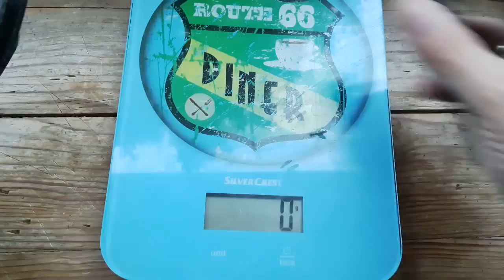Zero Tolerance 0392 PURBLKWC limitowana Zetka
Limitowana edycja noża 0392 od firmy Zero Tolerance